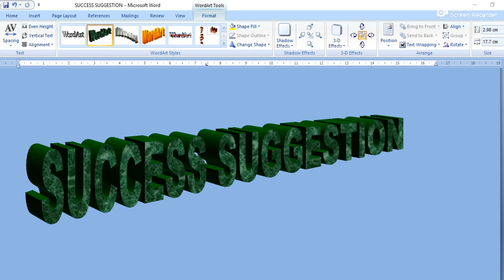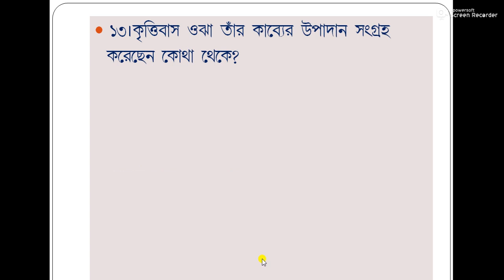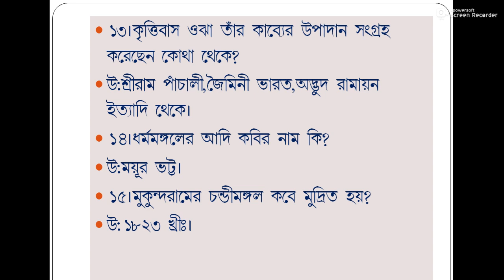SSC,বাংলা মধ্যযুগ দ্বিতীয় পব,school service Commission bangla question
school service Commission bangla question,SSC,বাংলা মধ্যযুগ দ্বিতীয় পব